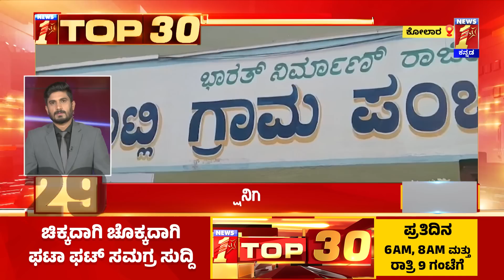Top 30 : ವಿವಿ ಕುಲಪತಿಗೆ ಸೈಬರ್ ಖದೀಮರಿಂದ ಪಂಗನಾಮ